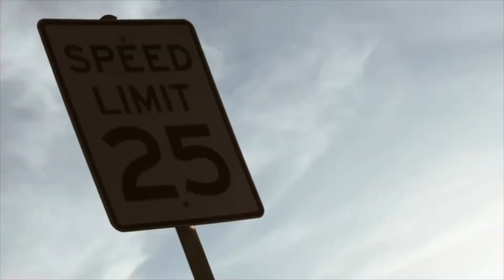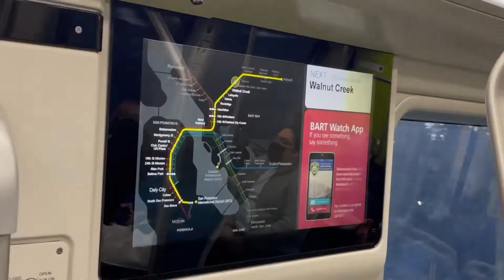WORK DAY WITH ITZMR707||VLOGMAS 2021 DAY 13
707 GAAANNNGGGG!!!  ITZMR707 BACK WITH ANOTHER VIDEO!! A WORK DAY WIT ITZMR707. IT WAS KINDA BUSY SO I REALLY COULD NOT VLOG UNTIL BASICALLY EVERYONE WAS GONE ALREADY